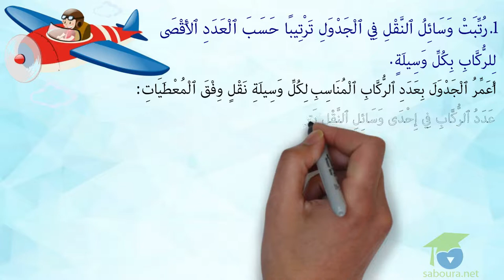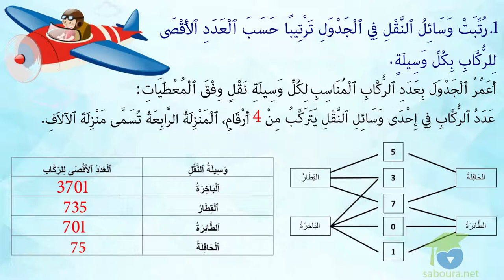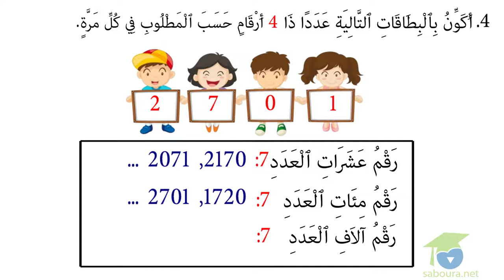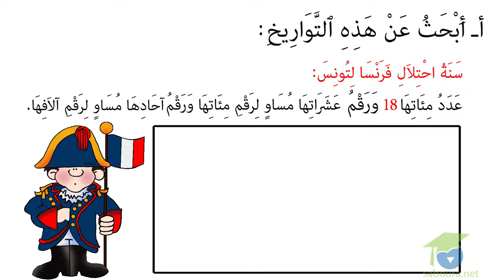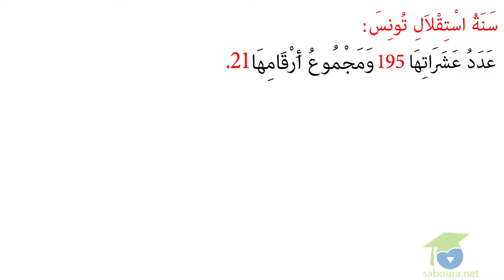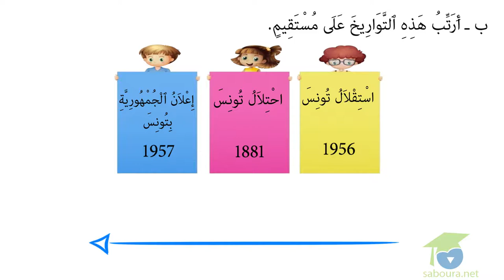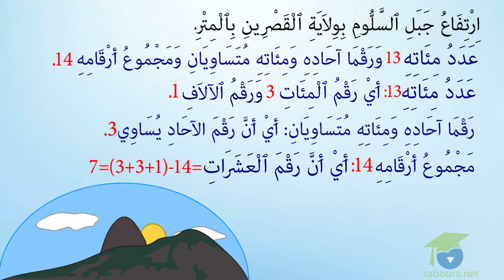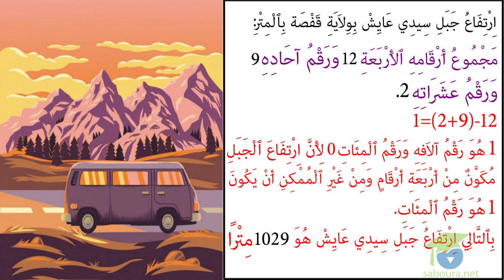أكون الأعداد ذات 4 أرقام و أكتبها و أقرؤها